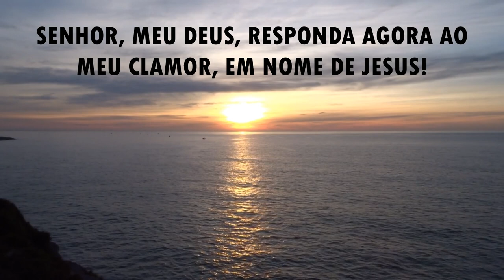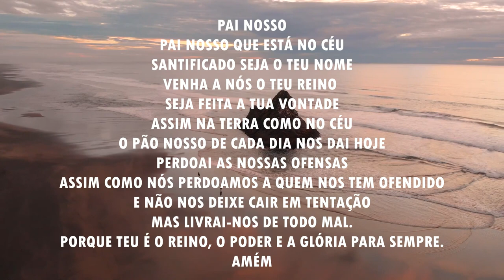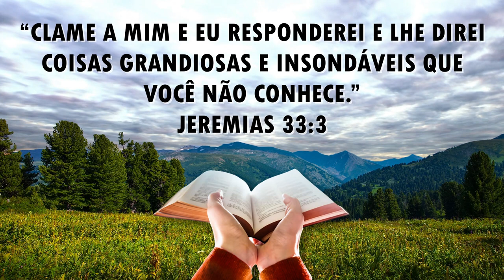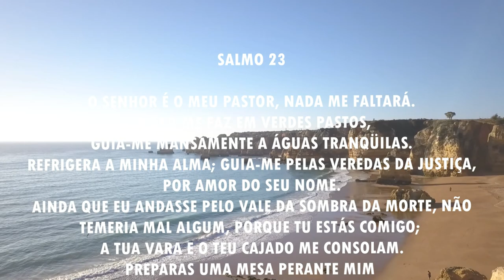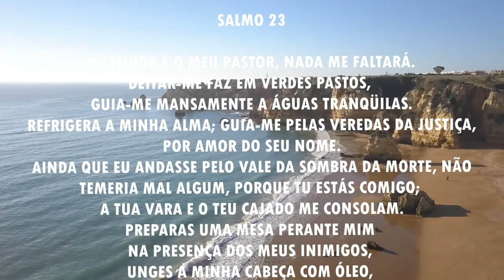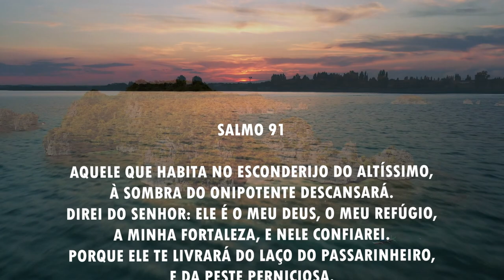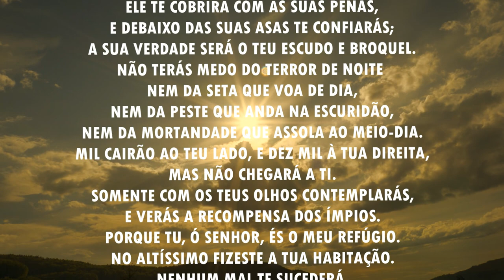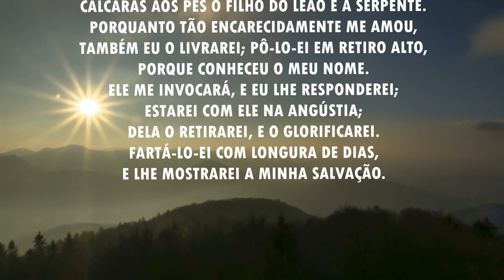Oração da manhã - Clame a mim e eu responderei - 16/03/2021